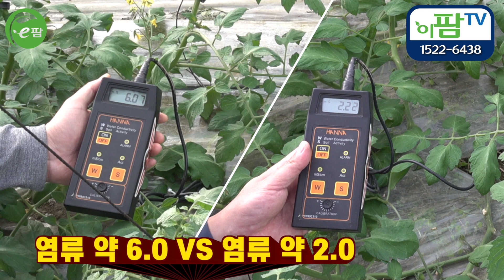정식 전 침지와 초기 관리방법으로 대박을 달리고 있는 토마토!! 염류 차이에서 생육 차이가 발생한다는 진실을 알고 식물프로바오틱스(아쿠도,아트플랜,네마씨S)가 정말 중요해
염류 관리의 쏘맨드가 정석으로 다가오고 있습니다.
그러나 여기에 식물프로바이오틱스 인 아쿠도, 아트플랜, 네마씨S 의
활용이 무엇보다 더 중요합니다.